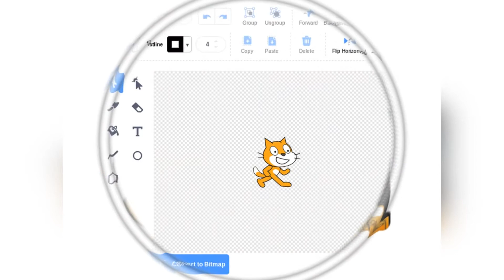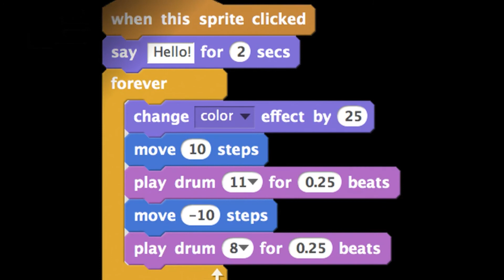Scratch nima? Bu qanday dastur? Unda nimalar qilish mumkin?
Tanishtiruv scratch dasturida nimalar qilish mumkin, dars davomida nimalarni o‘rganamiz? Shu kabi savollarga javob olasiz. @Transformers_Edu